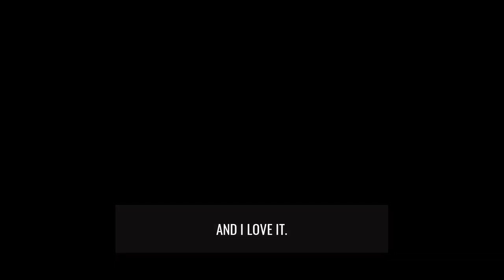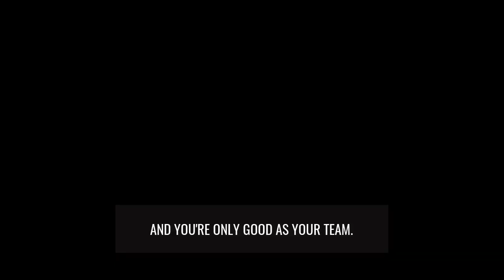How to Build a Global Treasury Organisation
Jim McHale, who was most recently the Vice President, Corporate Treasurer of Graebel Companies, Inc., joins me on this episode of the Treasury Career Corner podcast, where we talk about how he built his career and where he sees himself going next.

Graebel Companies, Inc., is a global workforce and workplace mobility and relocation management company headquartered in Aurora, CO. Graebel helps Fortune 500s, Global 100s, and other organizations with absolutely everything involved in relocating their people - from rethinking company policies to getting the VP’s cat through customs.

Jim was responsible for all global treasury operations, cash & liquidity management and forecasting, global credit & collections, home equity operations, and ABL and home equity financing structures. Jim was previously with KPMG, Solo Cup Company, Hollister Incorporated, UOP LLC (a Honeywell company), and Fenwal, Inc.

Jim has a BS-Accounting degree from Louisiana Tech University, and an MBA, International Specialization, from Lake Forest Graduate School of Management. Jim began his career in accounting, but has been in global treasury since 1997, focused on all components of the global cash flow cycle.

On the podcast we discussed…

• How Jim went from accounting to treasury
• Jim talks about his experience with foreign exchange hedging and interest rate hedging
• Why the diverse culture in treasury drew Jim to the role
• The difference between public and private equity
• The checklist for building a global treasury organisation from scratch
• The importance of having a risk management mindset
• How to manage a group of treasury professionals from around the world
• How to build an effective treasury team
• What Jim enjoys the most about our ‘Bounce Back’ programme
• Jim shares his best advice for other treasurers

If you’d like to get in touch with Joe, you can connect with him on LinkedIn

Whether you’ve recently graduated, or you want to search for new job opportunities to help develop your treasury career, The Treasury Recruitment Company can help you in your search for the perfect job.

Or, send us your CV and let us help you in your next career move!

To listen to the full podcast episode go

If you’re enjoying the show, please rate and review us on whatever podcast app you listen to us on.